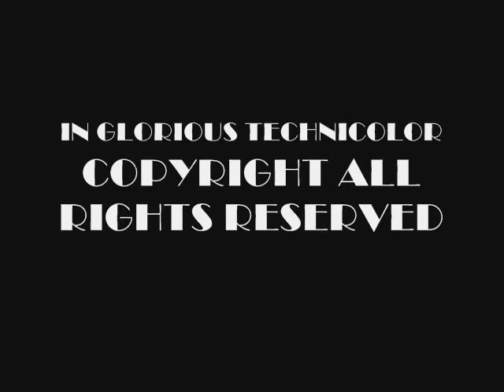Vida de Hospital (Official Music Video